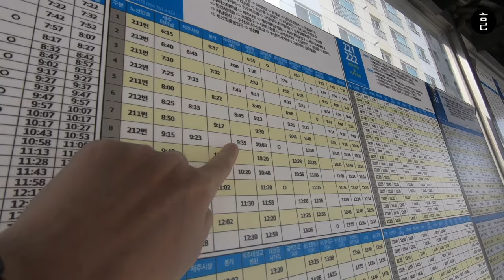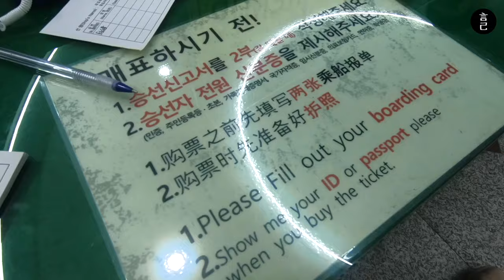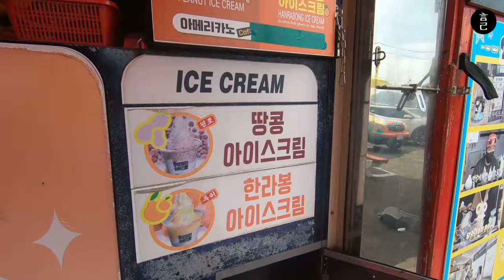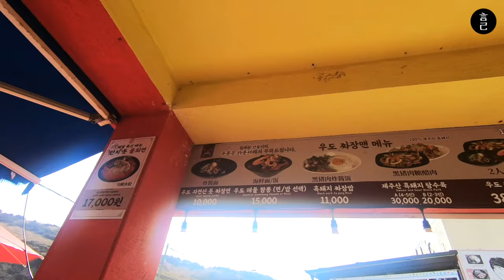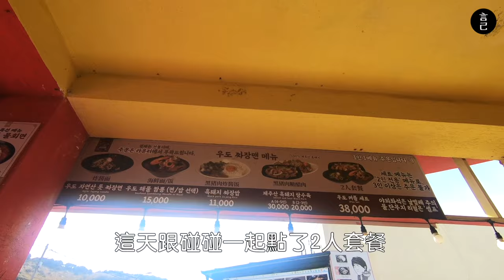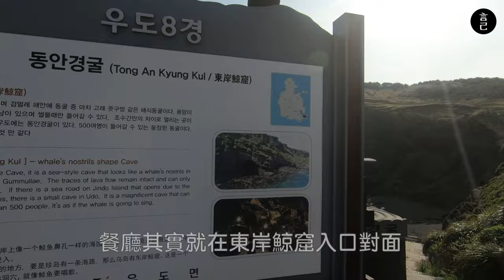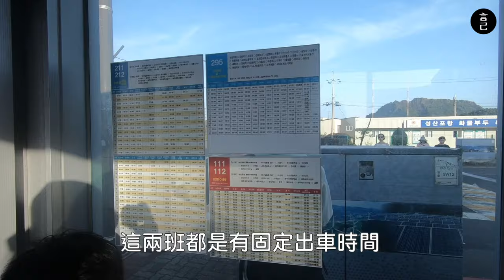濟州｜不自駕也能玩牛島！交通資訊、必吃美食、島上租車、觀賞最美麗的海景，全部分享給你！(韓國旅遊、濟州島、韓國自助、韓國美食、濟州美食、牛島、牛島租車、牛島美食、牛島冰淇淋)【言己,日常生活】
不自駕玩濟州，也能跳島這樣玩！
這天，出發濟州島中島，來到擁有超美白沙灘的「牛島」～

四月初來到濟州，剛好遇上雨季，
終於在濟州島的倒數第二天，讓我們遇到大晴天～
所以也立馬決定，這天要出發搭船去牛島！

牛島不到大概一天就可以繞完，
那天在島上我們怎麼租車，玩了什麼，吃了什麼？
通通都分享在影片裡！快來看那天我們怎麼玩吧～～
00:28 跳過開頭，直接開始出發前往濟州的牛島
01:07 搭車抵達城山港，怎麼買船票、搭船去牛島
01:41 前往牛島的船內裝長這樣，搭船多久？
02:41 抵達牛島，第一站：租摩托車代步
03:15 牛島必吃的花生冰淇淋
05:39 牛島繞一圈，海景好美、花也好美～石頭爺爺海景拍照點推薦
04:49 跟著韓國當地遊客，鑽進路旁的烤魷魚小攤，吃當地海味！
05:37 可以看著牛島八景之一的超美海景的海鮮麵餐廳～牛島炸醬麵
07:51 離開牛島，從港口搭超擠公車回市區～

此次使用 Gopro6 + iPhone11紀錄，偶有搖晃或收音缺失，請見諒！

/ 旅行時間：2024/04